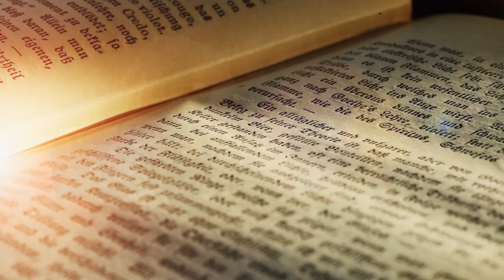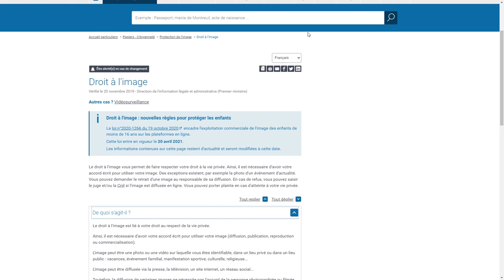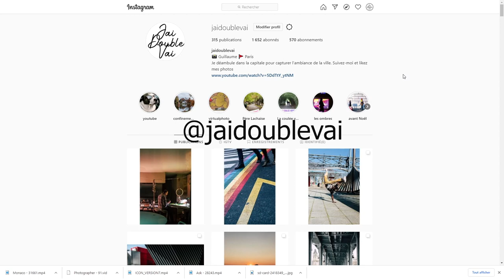Photo de rue : quels sont vos droits ?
Découvrez ce qu'il faut savoir lorsque vous prenez de gens en photo dans la rue.